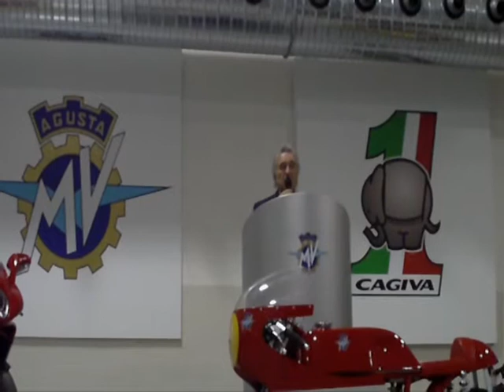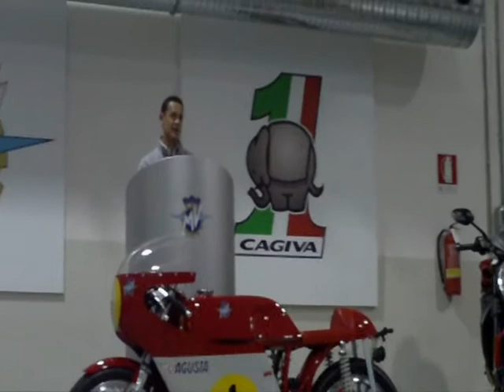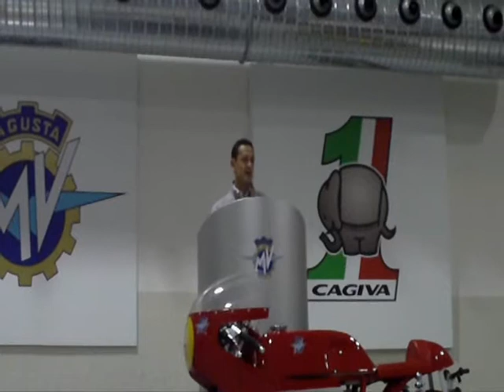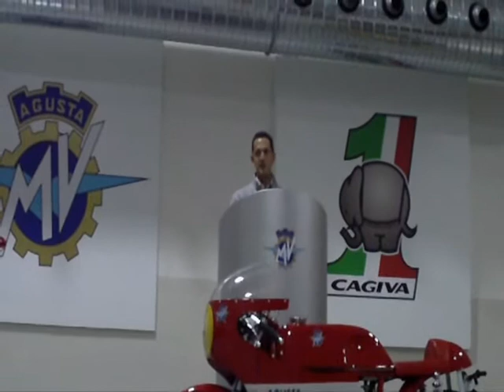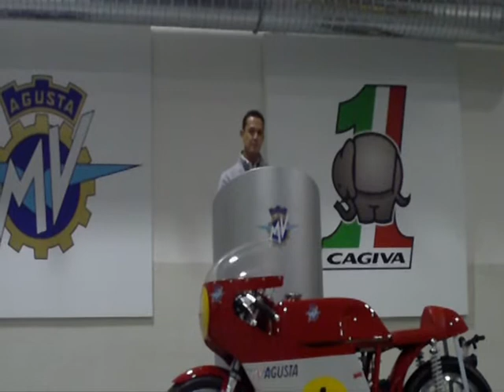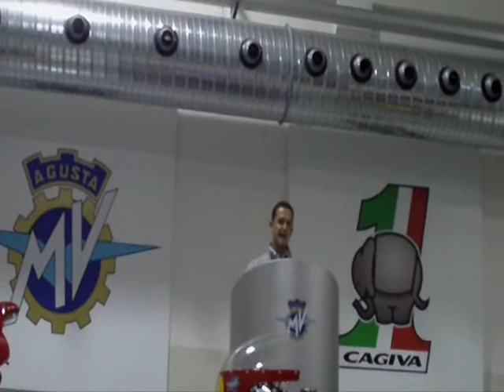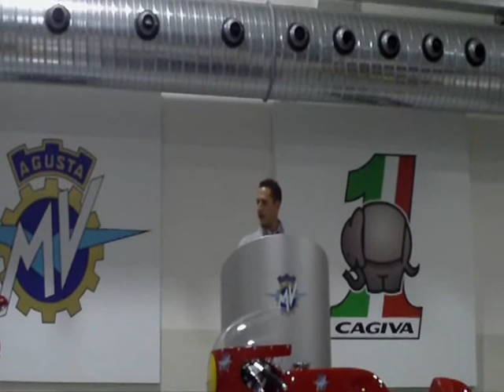Discorso del Presidente Castiglioni 16/10/2010 Presentazione F3 REVLIMITER.IT 2° PARTE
Discorso del Presidente Castiglioni 16/10/2010 Presentazione Mv Agusta F3 REVLIMITER.IT 2° PARTE